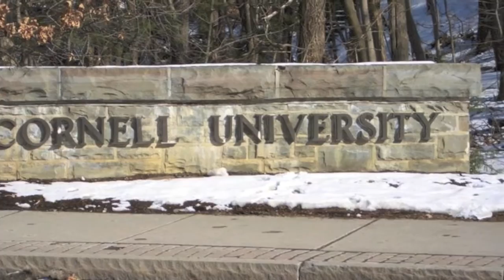Laptops in the Classroom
We all use them, but have you ever wondered if laptops really help you in class or just act as a distraction?  The Daily Titan looks into the question on students' minds.

Story by Brandon Urry